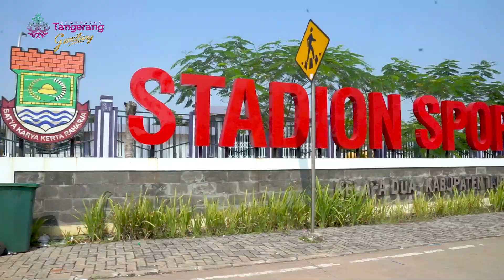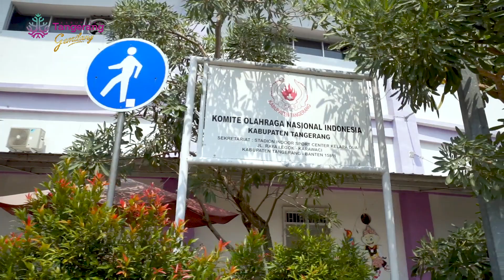Destinasi Wisata Kabupaten Tangerang: Sport Centre Kelapa Dua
Stadion Sport Center Kelapa Dua merupakan Stadion sepak bola milik pemerintah Kabupaten Tangerang yang menjadi markas Persita Tangerang. Untuk membangun stadion yang berkapasitas 30.000 penonton pemkab Tangerang mengucurkan dana 100 Miliar.

Stadion ini sudah memenuhi verifikasi standar dari segi lapangan, bahkan sudah standar AFC, kualitas Cahaya pertandingan malam mendukung, segi ruang ganti, ruang konfrensi pers.

Seputar Informasi terkait Kabupaten Tangerang
Website Terpadu:
Radio:
Tangerang Radio 91 FM